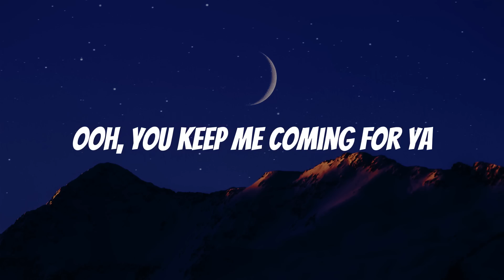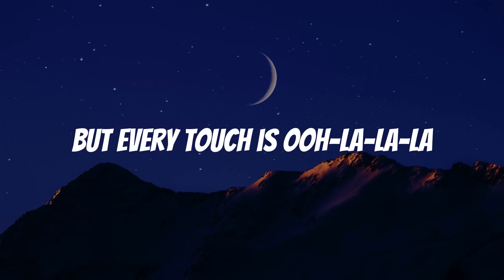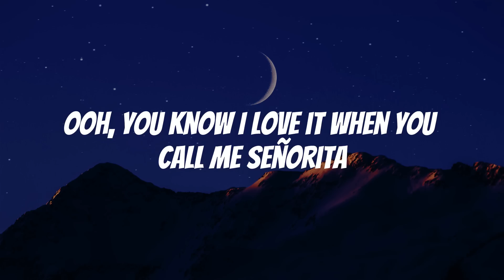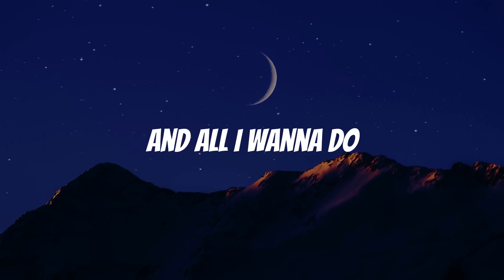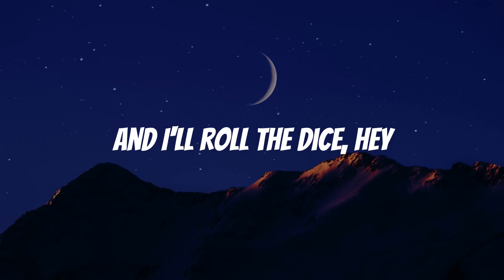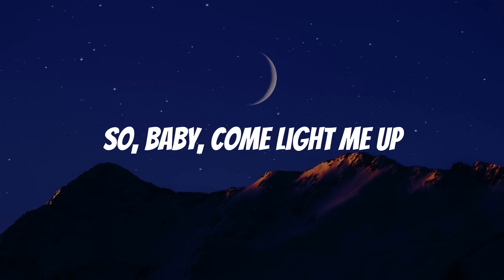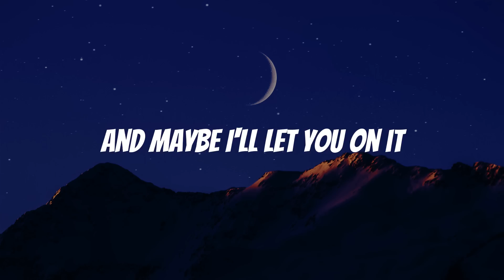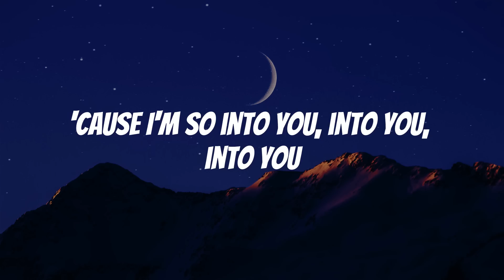Peso Pluma, Eslabón Armado -Ella Baila Sola (Video Oficial)